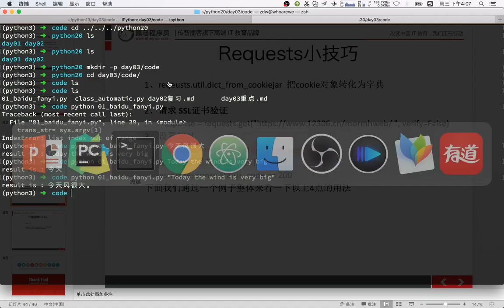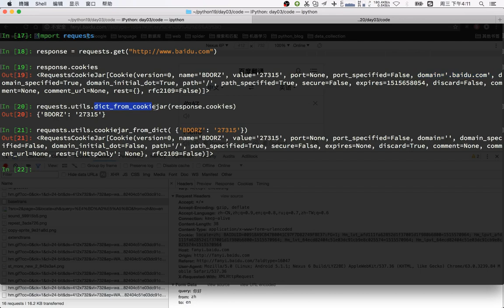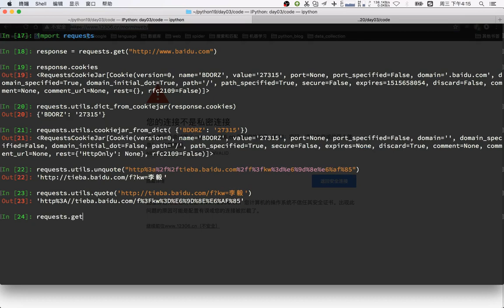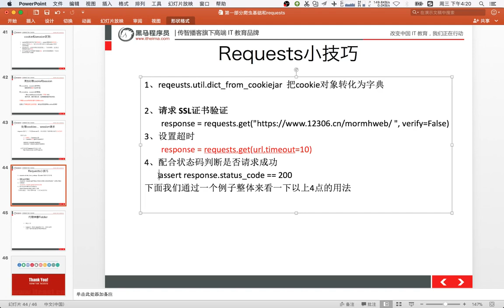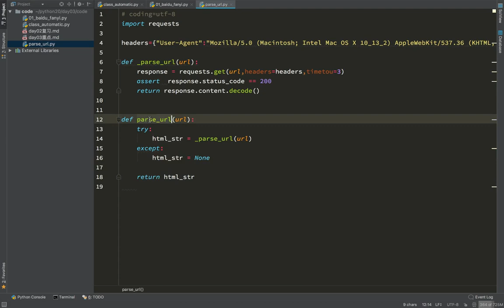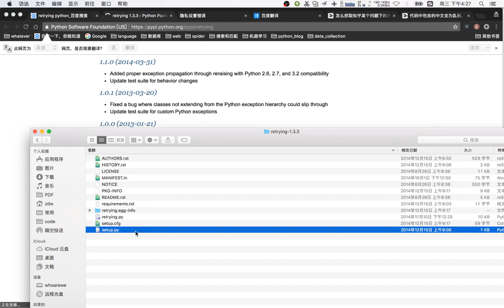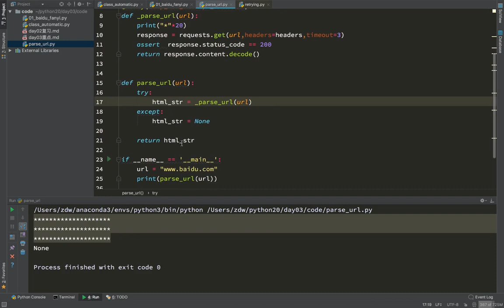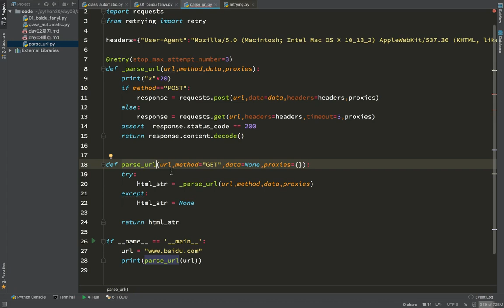18 通用爬虫模块使用丨03 chrome分析post与json丨03requests的小技巧